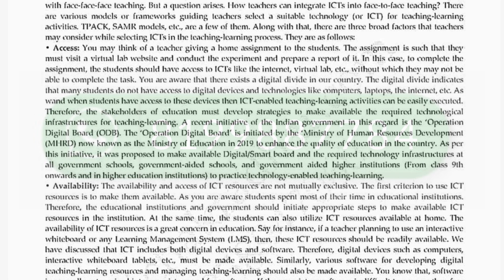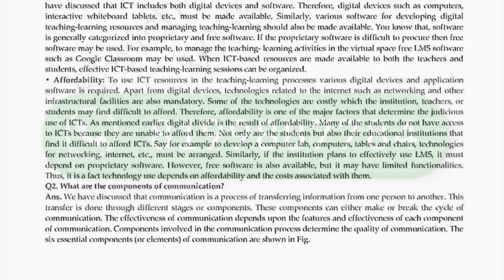BESE 141 MOST IMPORTANT QUESTIONS JUNE 2023 EXAM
ASHISH VERMA

ASHISH VERMA

👉 ALL CERTIFICATE

👉 IGNOU